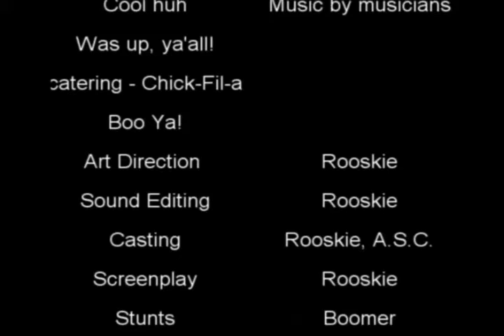The Last Day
ML says goodbye to the Bark